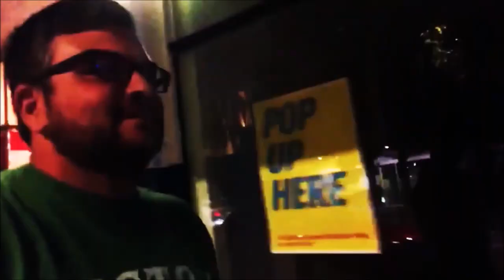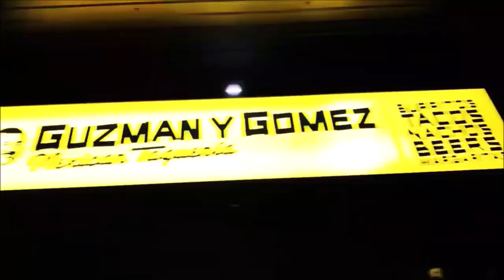Cereal Killaz (Prod. Grandpa' Tzepesh)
Mix, footage and post-production by GM Hiram. Shot at location, in Perth CBD, WA.